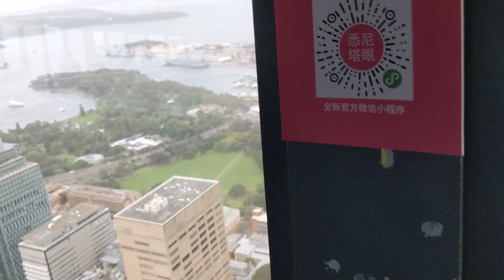❤️ Happy Anniversary ❣️ Sydney Tower✨😍